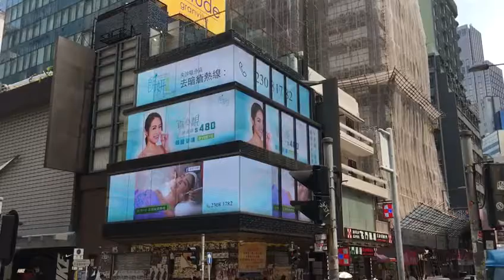Showcase - 53 Carnarvon Road TST